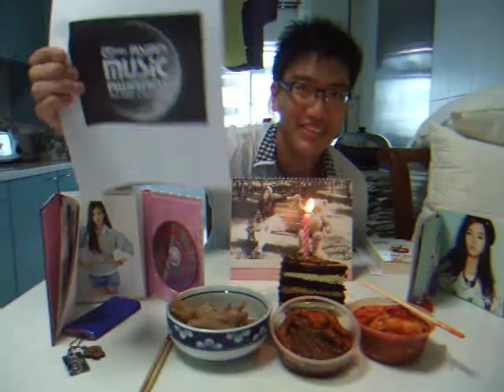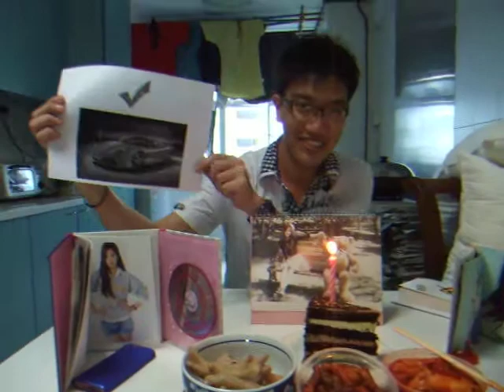[120303] Happy 21st (22nd) Birthday Apink Park Cho Rong!!!!~ (:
Park Cho Rong is the leader of hot debut group APink which debuted on 21st April 2011 (: Chorong first caught my eyes during their debut stage and having followed them ever since they first debuted and through their television series Apink News Season 1 Episode 1 all the way till now, I have never looked back ever since (: Having supported her all the way from the beginning till now, she is seriously the one and only Chorongie RongMama in my heart (:

Today is her birthday and I seriously wish her all the best for 2012 and I know that she is absolutely the right person to bring Apink to even greater heights and achieve more from where they left off (: Hwaiting!! ^^

This video is my birthday dedication to her. It is the very FIRST TIME IN MY LIFE I am doing such a thing. Self-filming myself omg. I apologise for the super awkwardness way of me speaking word by word n the occasional random laugh or something.. But for Chorong I'm willing to put down my pride and ego for her (: I love you Chorong (: